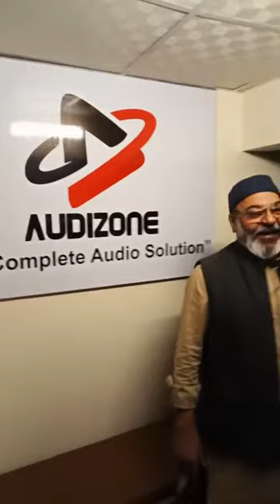Audizone Studio Opening By Ustad Syed Ashfaq Ahmed(Shadab Studio)